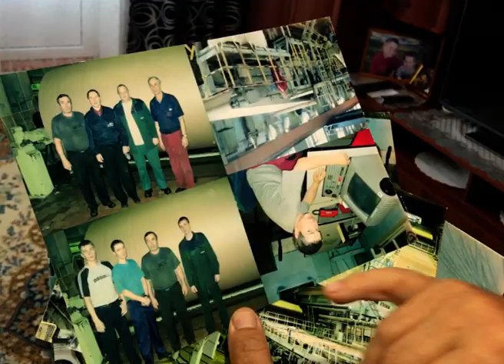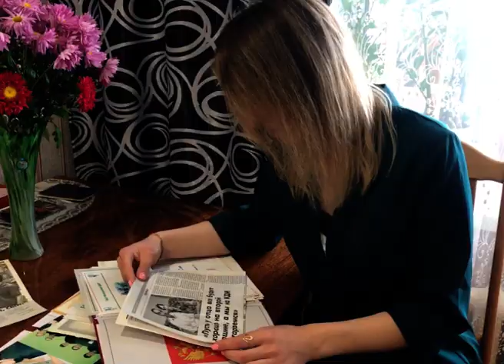Династия Бородиновых на КБП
В шестидесятые-семидесятые года комбинат наращивал производственную мощь, сюда приезжали в основном молодые специалисты. И так получилось, что на ЦБК строились крепкие дружные семьи. Благодаря картонно-бумажному производству образовалась семья Бородиновых. Теперь это целая трудовая династия с общим трудовым стажем 161 год. Елена Архарова познакомилась с этой семьей.